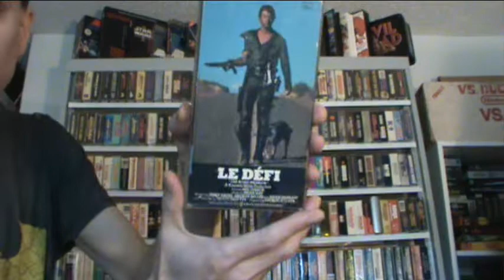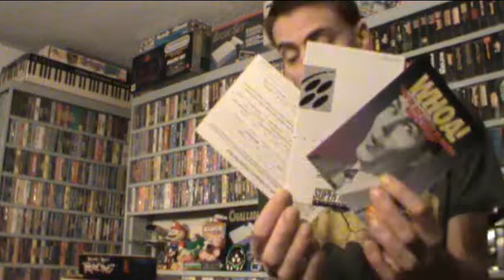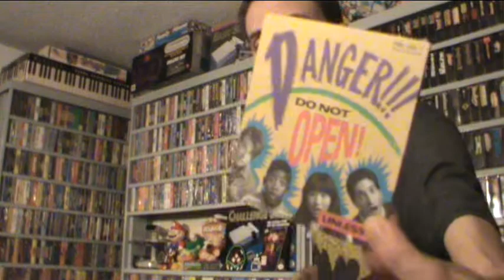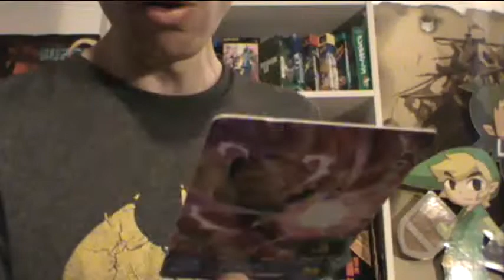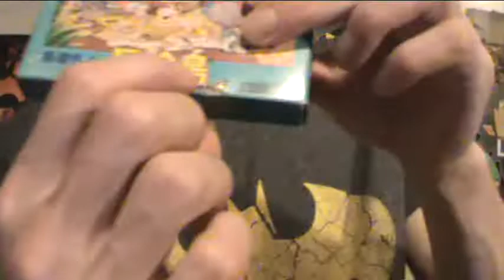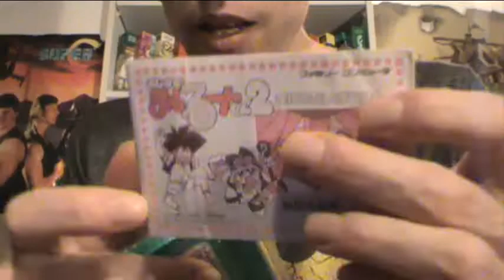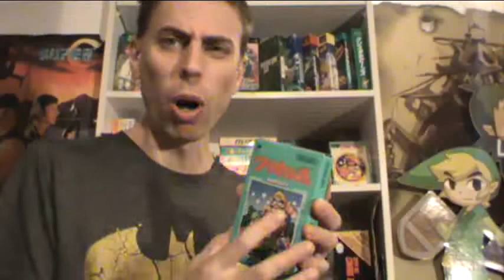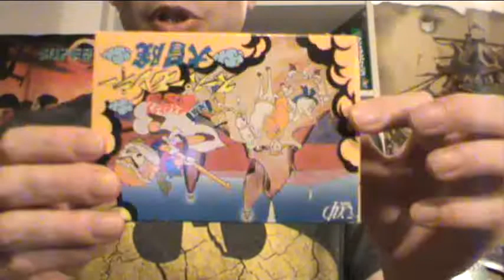Les Trouvailles de Vidtendo #31 (Rock n' Famicom Racing)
Nes/Famicom Forever - Octobre 2019

Bon Visionnement